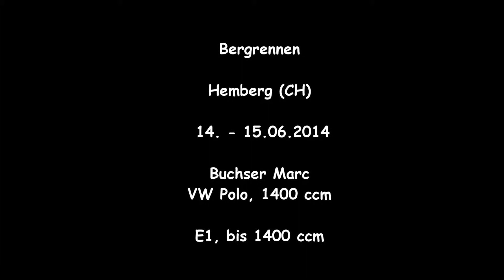2014 Bergrennen Hemberg, Buchser Marc, E1, bis 1400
2014 Bergrennen Hemberg, Buchser Marc, E1, bis 1400